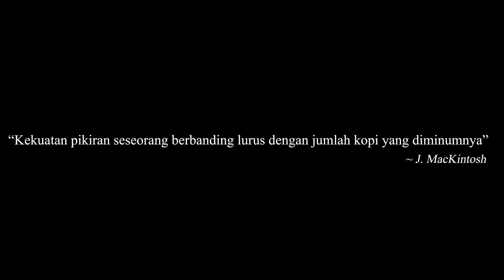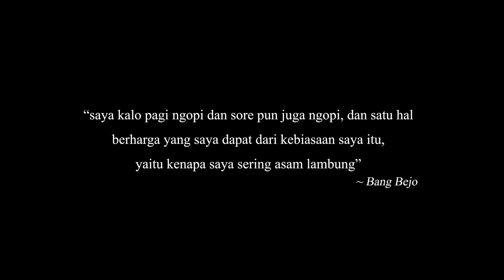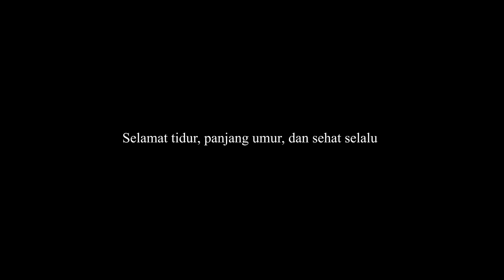Dihina Ayahnya Karena Cuman Pengangguran, Ternyata Jadi Sultan Kaya Raya! - Alur Cerita Film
Film ini penuh dengan plot twist dan perjuangan mengharukan dari pria yang di usir dari desa karena jadi beban keluarga dan sampah masyarakat, ayahnya tidak mau dia ada di desa, namun beberapa tahun kemudia dia jadi milyarder kaya raya dan orang paling berjasa di desanya dan membuat semua orang menyesal telah mengusirnya.

Dihina Semua Orang Karena Cuman Pengangguran, Ternyata Jadi Sultan Kaya Raya! - Alur Cerita Film